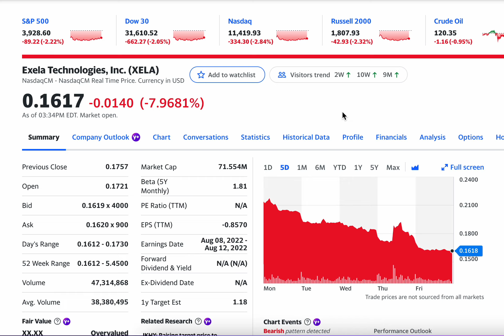Exela Technologies Inc XELA Hits another 52 Week Low as Wall Street Slumps! Buy??